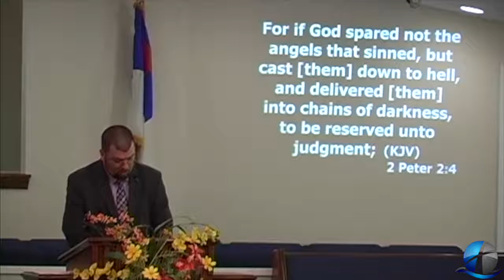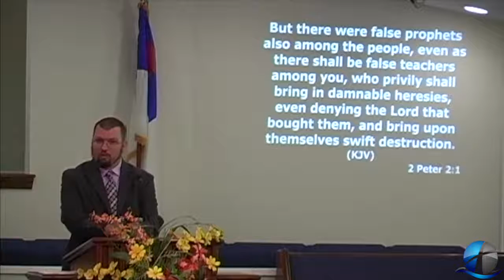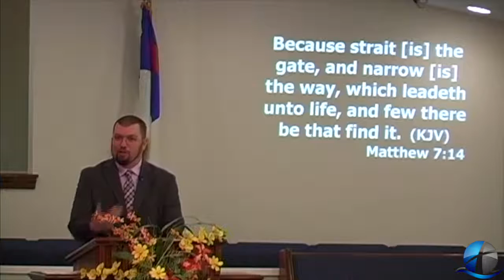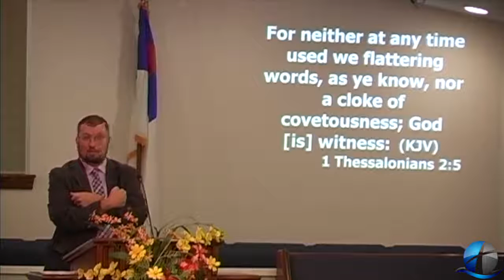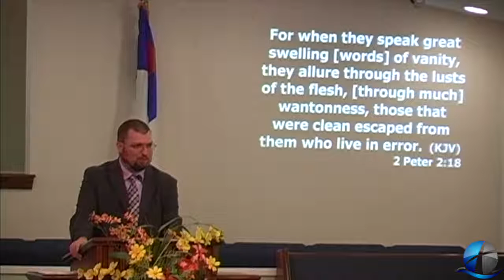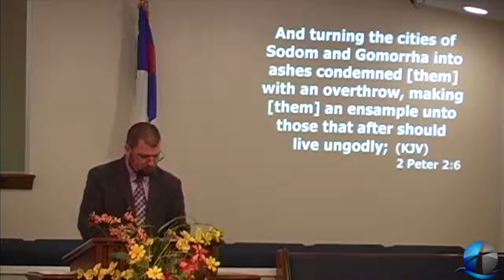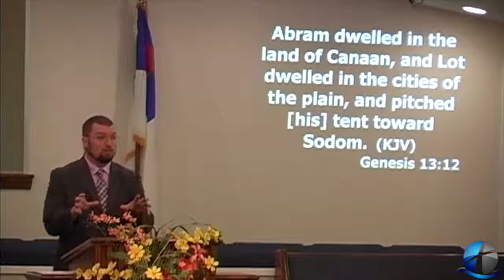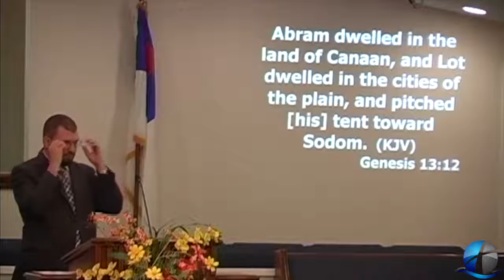The Counterfeiter's Crime Part 2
Listen as Pastor Billy continues the series through 2 Peter.